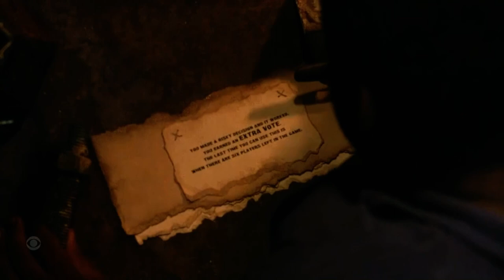Survivor Season 41: Sydney Blindsided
Survivor 41: Sydney Segal Voted Out

Survivor 41: Sydney Segal: 12th/18th